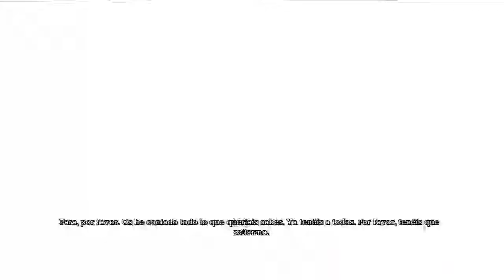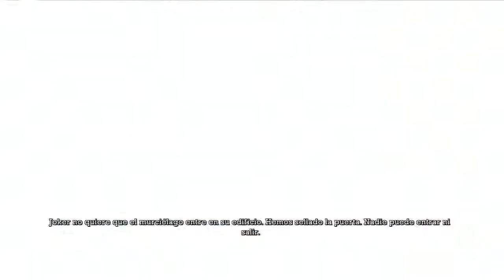Let's Play Batman Arkham Asylum | Español | Capitulo 7 - De vuelta a las celdas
Nuevo capitulo de Batman Arkham Asylum en el que Batman debe volver a tratamientos intensivos para buscar la guarida del Cocodrilo ya que allí se esconde la planta con la cura del titán